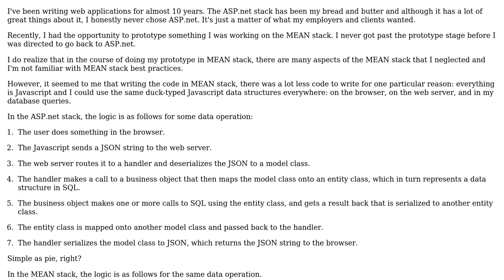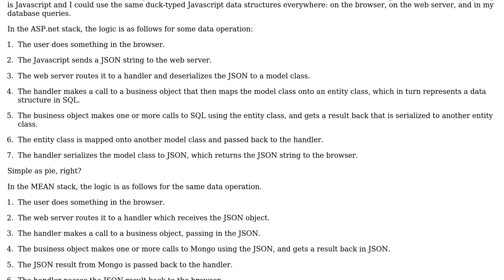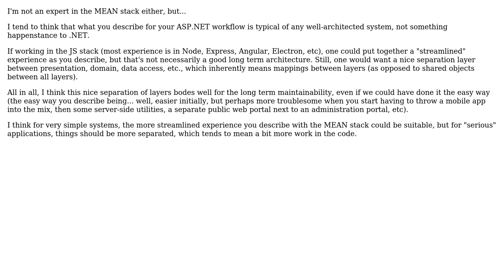Does using MEAN stack reduce the need for code and data structures compared to ASP.net with SQL?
Software Engineering: Does using MEAN stack reduce the need for code and data structures compared to ASP.net with SQL?

With thanks & praise to God, and with thanks to the many people who have made this project possible! | Content (except music & images) licensed under CC BY-SA | Music | Images & others | With thanks to user Vivian River user jleach and the Stack Exchange Network Trademarks are property of their respective owners. You are responsible for your own actions.